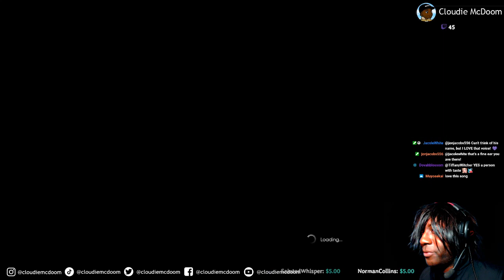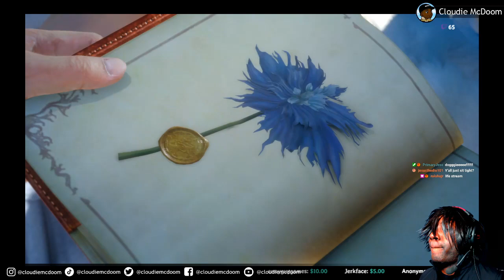Final Fantasy XV: Royal Edition (Part 1)